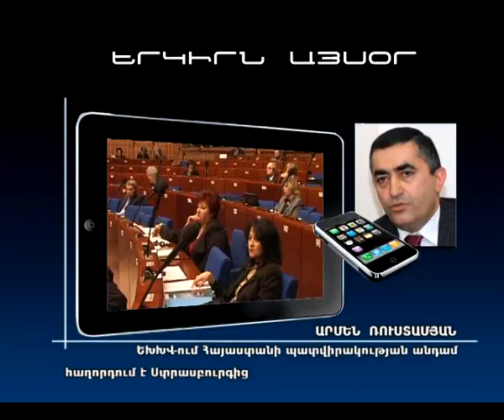Սաֆարովի հարցը կքննարկվի ԵԽԽՎ նստաշրջանում